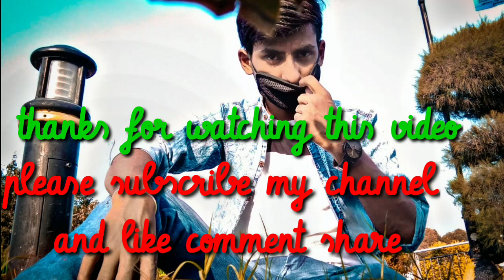CP New Delhi park